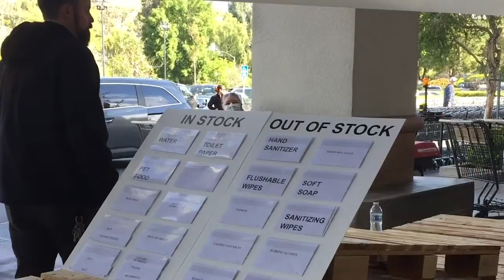Coronavirus stay at home order in California day three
Coronavirus stay at home order in California day three, on a mission to get what I needed yesterday.
San Fernando Valley in Los Angeles